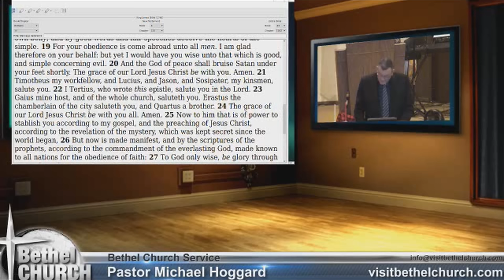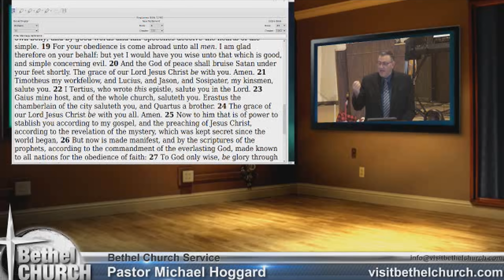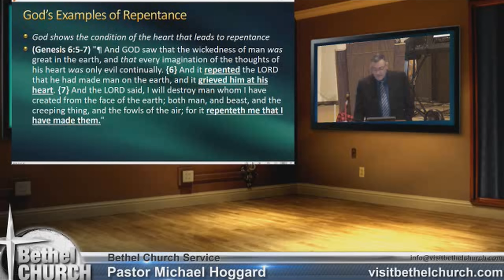Gods Examples of Repentance